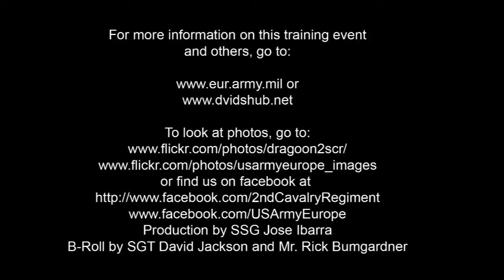Immediate Response 2012 Day One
Military members from eight countries come together in one location for one goal and the 2nd Cavalry Regiment is leading the way, Staff Sergeant Jose Ibarra explains.  2CR is working together with Croatian partners along with soldiers from Albania, Slovenia, Montenegro, Bosnia-Hersegovina, Serbia and Macedonia during exercise Immediate Response.  For the Soldiers of the 2nd Cavalry Regiment this gives them an opportunity to live, work and train together with multinational allies that they may see again in future operations.